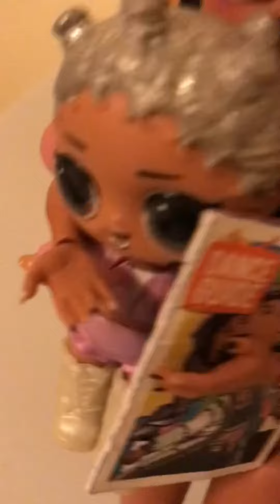Lol.Surprise! Dance show. Part 1-2.